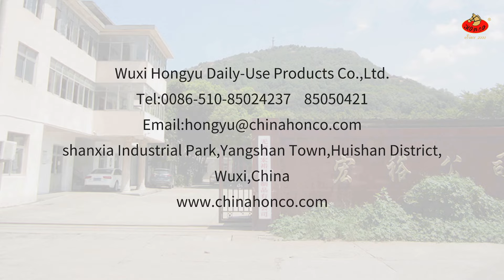athletic shoe deodorizer spray footwear deodorant 99% antibacterial activity odour eliminator spray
View more athletic shoe deodorizer spray footwear deodorant 99% antibacterial activity odour eliminator spray, please visit
We can provide antibacterial activity Shoe Deodorizer，99% Shoe Deodorizer，athletic Shoe Deodorizer and so on.
Wuxi Hongyu Daily-use Products Co., Ltd., quality athletic shoe deodorizer spray footwear deodorant 99% antibacterial activity odour eliminator spray manufacturer from China.